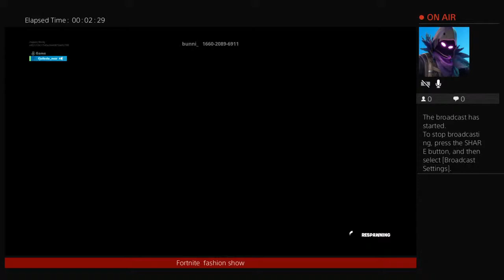clapped_Monky's Live PS4 Broadcast